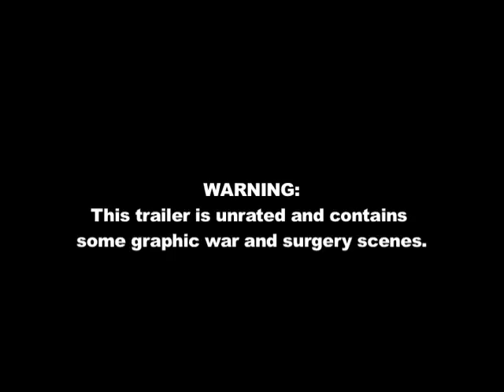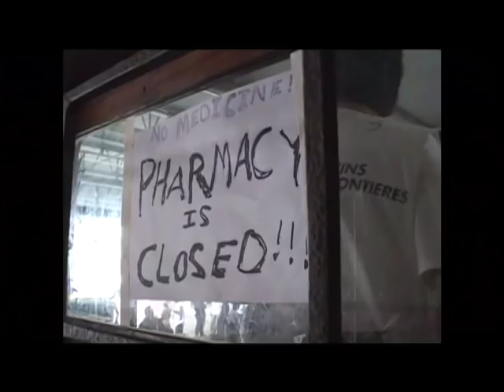Living in Emergency - Trailer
In the war-zones of Liberia and Congo, four volunteers with Doctors Without Borders struggle to provide emergency medical care under extreme conditions. WARNING: This trailer has not been rated and contains some graphic war and medical scenes.